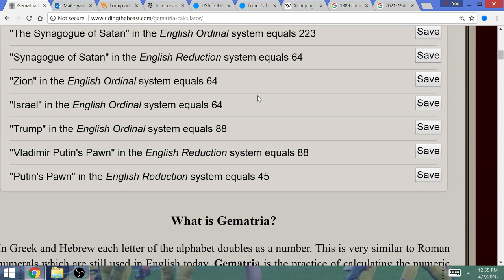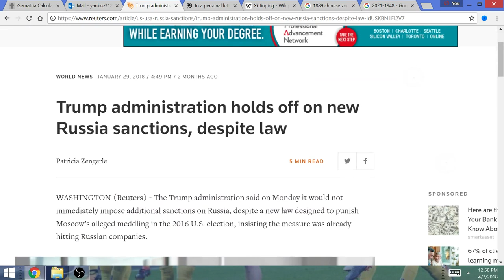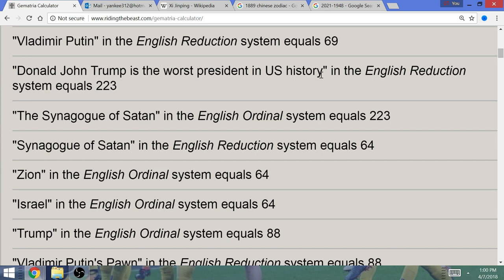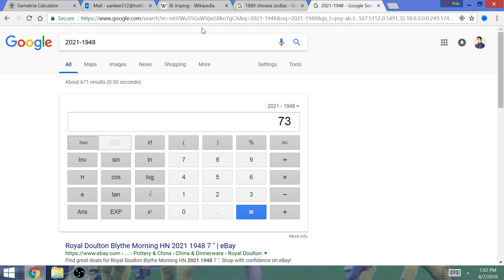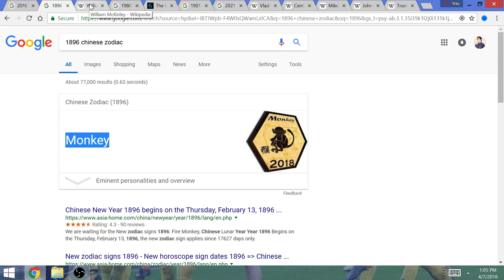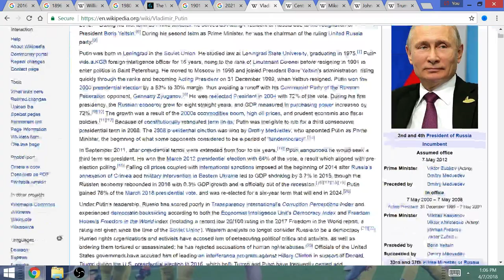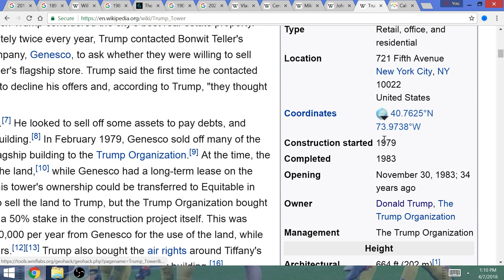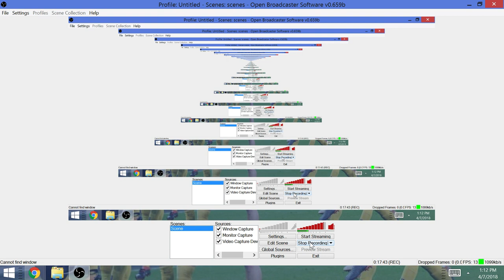Putin's Pawn: Donald's 2021 Assassination @ Trump Tower will Start World War 3 under WARren!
Trump has many debts to be paid to Russia since Wall Street won't even lend him money, thus he is beholden to Putin. Putin couldn't ask of any better way to destabilize America from within. The CIA will kill Trump and blame it on the Russians for any unresolved debts, which will trigger the pre-planned World War 3.